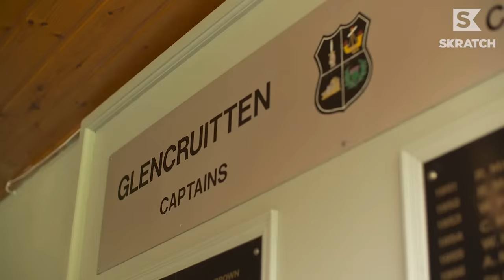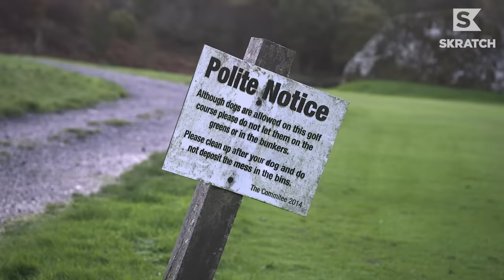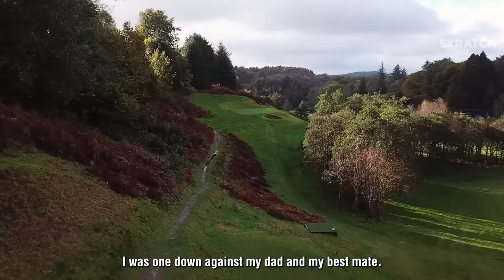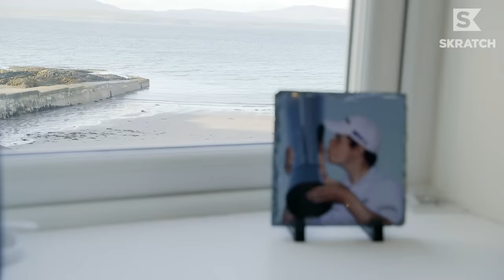Golf's Next Great Lefty Shows Childhood Course in Scotland | Swing Thoughts: Robert MacIntyre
Skratch and GolfTV visit Oban, Scotland, the site of our latest edition of Swing Thoughts, presented by @TAYLORMADEGOLF, home of one of the top left-handers in today's game.

Right outside of Robert MacIntyre childhood home's back door are four stunning golf holes on pristine Scottish soil. Glencruitten Golf Club is the course the European Tour champion and current PGA TOUR pro grew up playing with his dad, who's still the greenskeeper to this day.

As MacIntyre was building his world ranking with solid finishes in Europe, he still felt that something was lacking, and wanted to make a change. That's when he decided to pick back up the game of shinty, and would split his time on the European Tour and on the shinty pitch on alternate weeks.